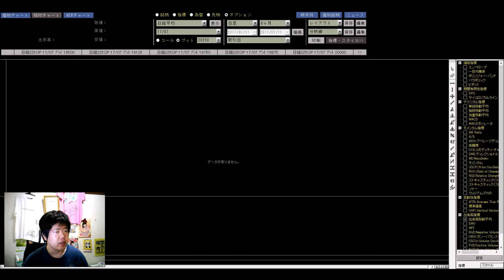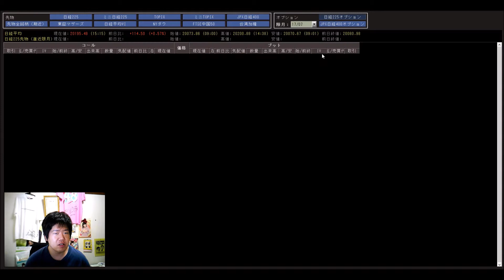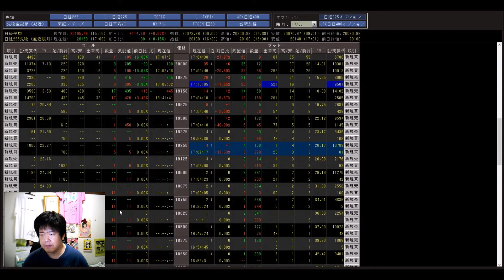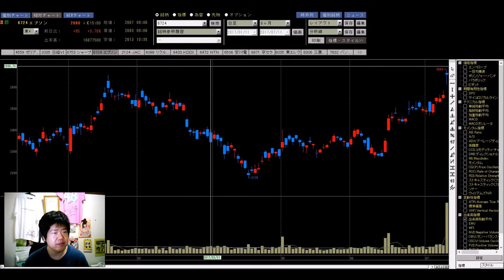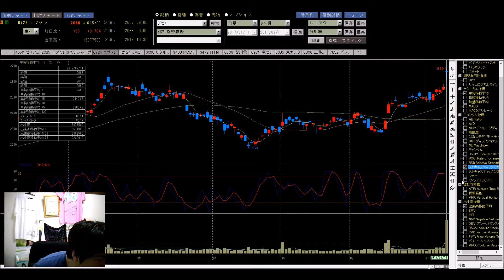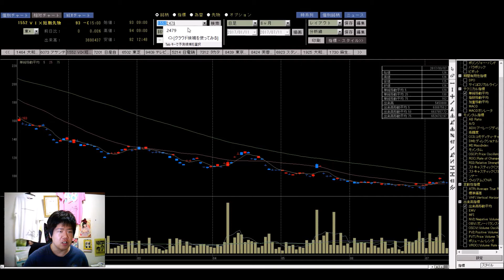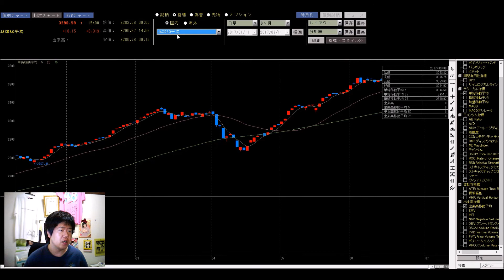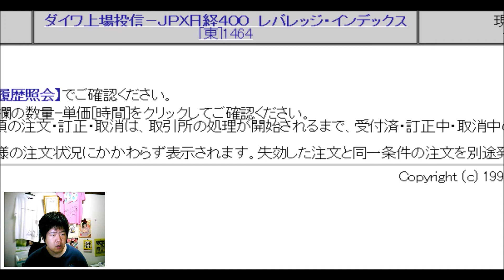【株】3万円からの投資生活 日経225にセイコーエプソンが採用！ 07.11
前々から言ってましたが、東芝の代わりに日経平均の構成銘柄に採用される候補として、一番近いのがセイコーエプソンだというレポートがみずほから発表されていました。その予想通りということで、持っていた方はおめでとうございます。